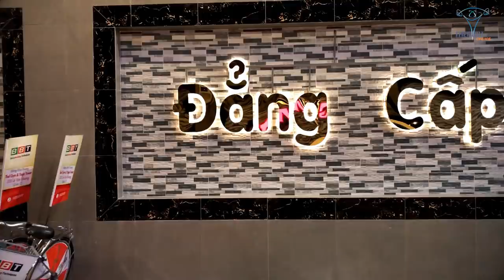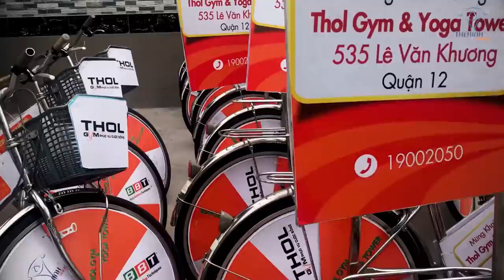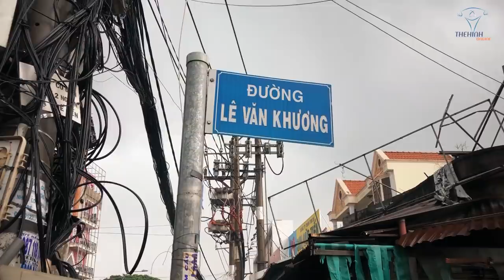Chưa Khai Trương Gym Triệu Đô Của Duy Nguyễn Đã Bị Phá Tan Tành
ROADSHOW BBT Hiệp Thành cùng dàn HOT GIRL chân dài trên những cung đường huyết mạch Q12 khuấy đảo cộng đồng Gymer.
THOL GYM CENTER Q12 sừng sững 1 góc trời rực sáng niềm tự hào GYM CHÚA Duy Nguyễn.

Địa chỉ:
♦ BBT Hiệp Phú: 10 Trương Văn Thành, phường Hiệp Phú, quận 9, TP HCM
♦ BBT Hiệp Thành: 535 Lê Văn Khương, Hiệp Thành, Quận 12, TP HCM
♦ BBT Quận 7: 102 Lý Phục Man, Phường Bình Thuận, Quận 7, TP HCM